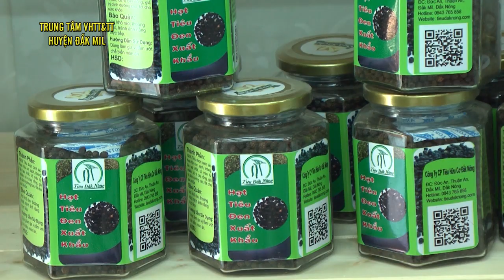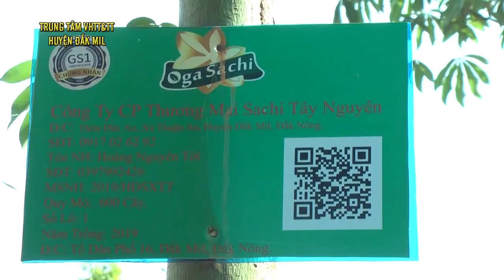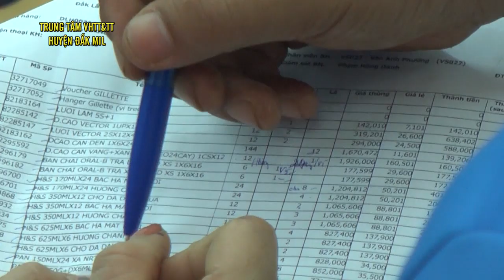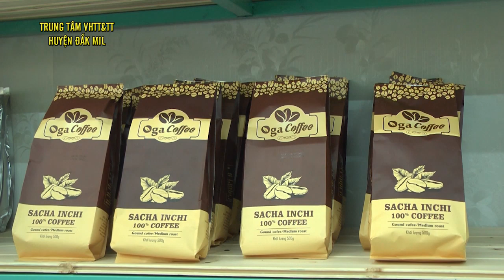Truyền Hinh Đắk Mil | Siêu Thị OCOP Huyện Đắk Mil - Mang Thực Phẩm Sạch Đến Người Tiêu Dùng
Kênh thông tin, kinh tế, xã hội của huyện Đắk Mil
Địa chỉ : Số 07 Lê Duẫn, Thị Trấn Đắk Mil, Huyện Đắk Mil, Tỉnh Đắk Nông